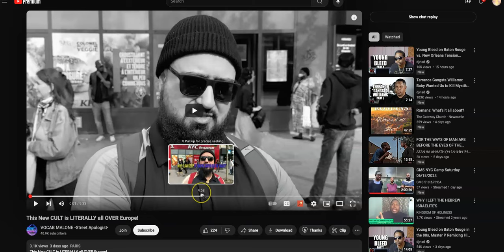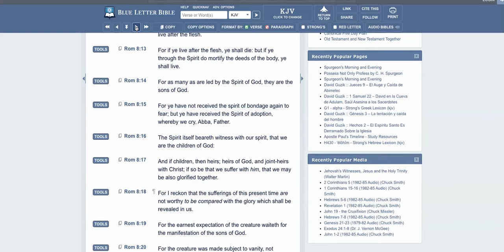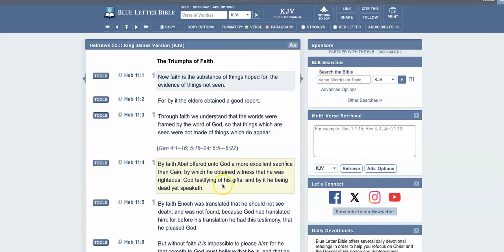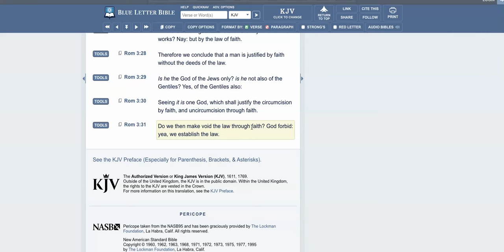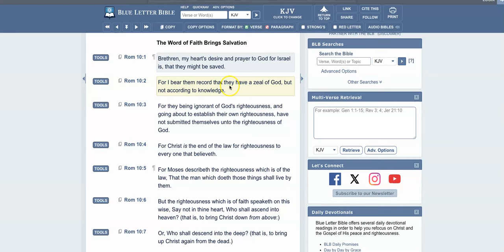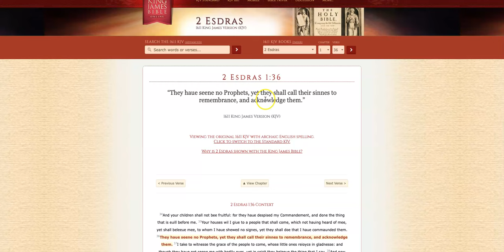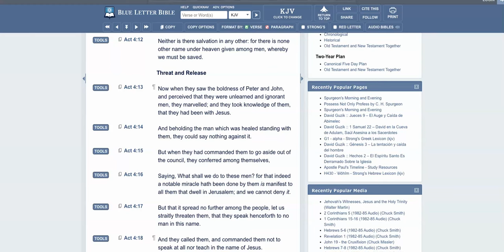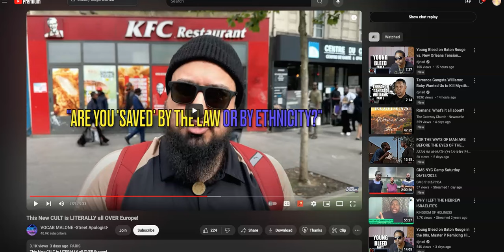Vocab Malone It Takes Faith To Understand